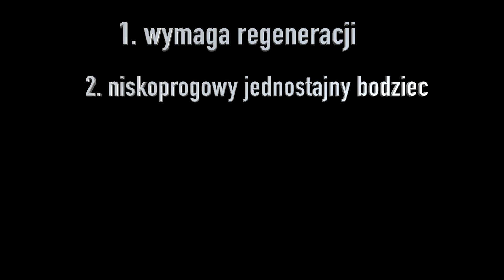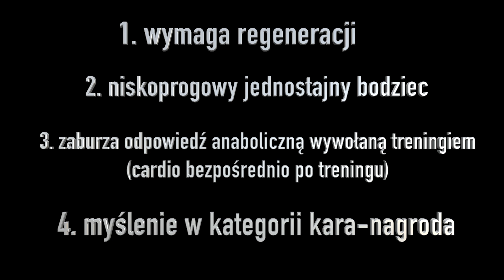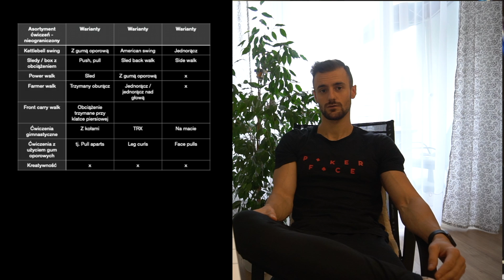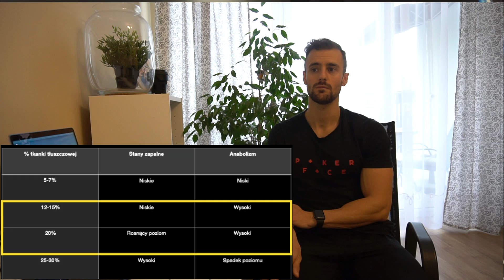Trening GPP - czym jest? Jak go wykonać?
👍Podobało się? Zostaw komentarz i łapkę w górę
Muzyka:
Fresh Start - Joakim Karud · [Free Copyright-safe Music]